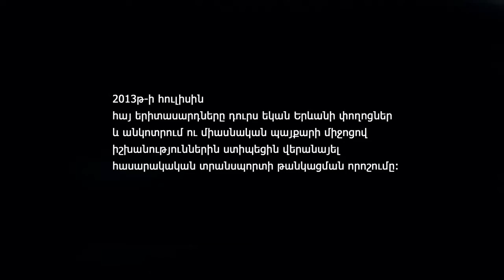Արի գրկեմ, այսօր այն վաղը չէ մյուս օրն է